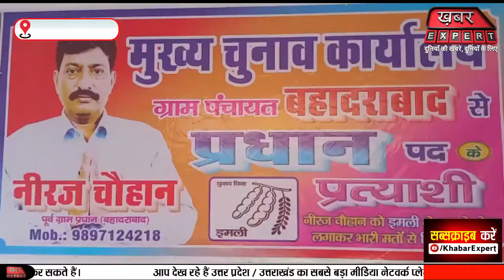हरिद्वार में अमित मित्तल ने भादरा बाद ग्राम प्रधान पद के उम्मीदवार नीरज चौहान से की खास बातचीत